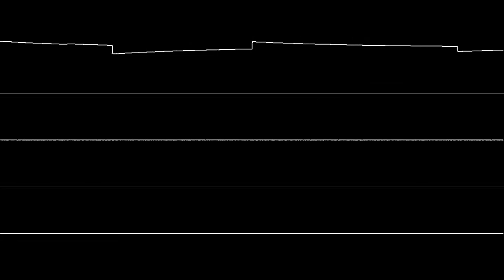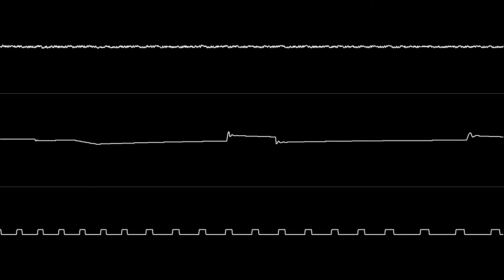Charles Deenen - "Soldier of Light (C64) - Title Theme" [Oscilloscope View]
NONE OF THE MUSIC IN THIS VIDEO IS MY OWN. Oscilloscope visuals created with Rolf R. Bakke and Rushjet1's SidWiz2 program.